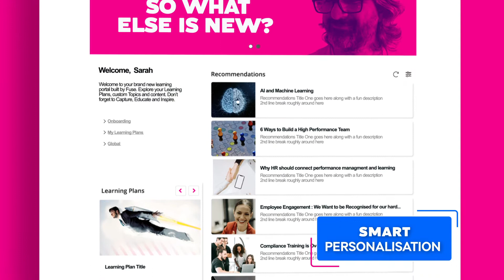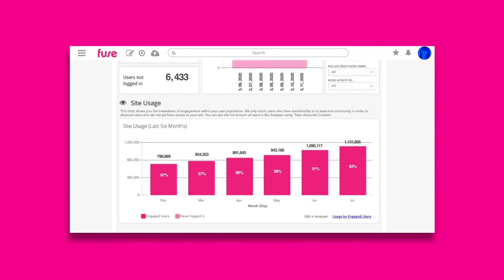The Fuse Learning Platform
The Fuse learning platform lets people connect with the knowledge and expertise they need to improve their skills and perform.

Used by over 150 progressive organisations worldwide — including Hilti, Vodafone, Panasonic, Scandic, and Avon — Fuse sparks active engagement for deeper learning experiences that ignite your people’s performance.